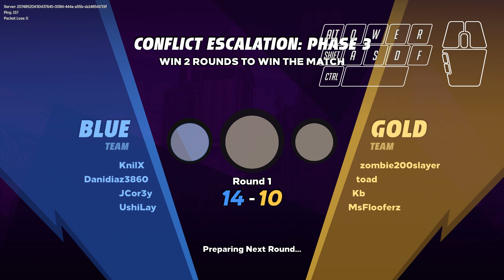Knockout City Pew Pew no wall!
I really love this new mode!
My thoughts and advice about my mistakes and how to become better!
Having fun with the new Conflict escalation: phase 3 mode A.K.A. "BOMBY SNIPEY"  and there will be a couple more videos because I love to see what kind of teammates I will get, is like a mystery loot box it may be a pro-TTV streamer or an LVL 10 wood xD
And having fun with the new meta the beautiful SELFPASS!

Knockout City is an amazing fast-paced game with an easy to learn hard to master approach.

inputs:
controller (emulated as a keyboard) Xbox elite v1 white

32 bg ram Corsair Dominator platinum RGB

Max settings. in HDR
With commentary

IGN: KnilX

knil_cross_yt